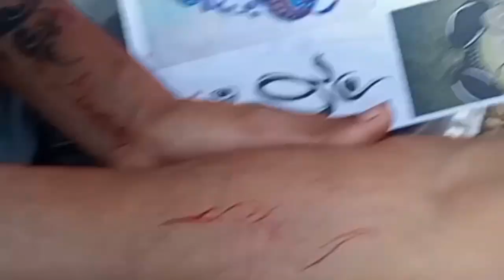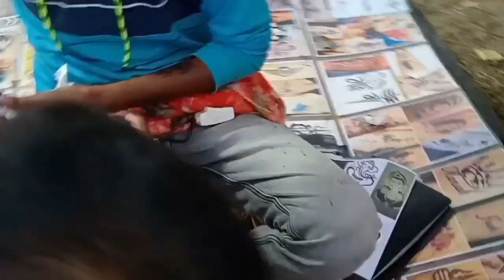black and red tattoo making video mahakal tattoo making video